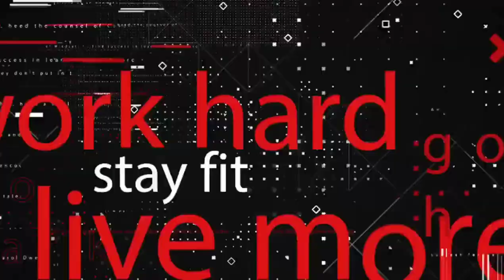Coach Mar Boxing PH Home Service